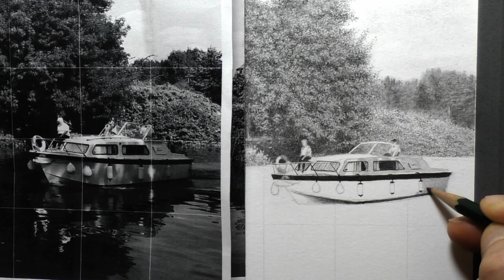Learn How To Draw A River Scene With A Boat, Trees, And Water Reflections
In this video I will be drawing the River Medway with a boat and reflections, set in a beautiful landscape with trees and Oast houses, Full tutorial on my Patreon channel,

Join me on Patreon for only £3.50 per month, you will be able to access over 700 instructional art tutorial videos, covering all levels from complete beginners to the more advanced, I work in graphite, watercolour, ink, and various other media, covering subjects like landscapes, nature, birds, butterflies, buildings etc, We have a wonderful supportive community of people that share their artwork on the community page and comment and encourage each other, and of course I will be there to offer help, advice and answer any questions should you need,

Daler Rowney smooth heavyweight paper, Amazon UK

Seawhite sketchbooks Amazon UK,

Seawhite sketchbooks Amazon USA,